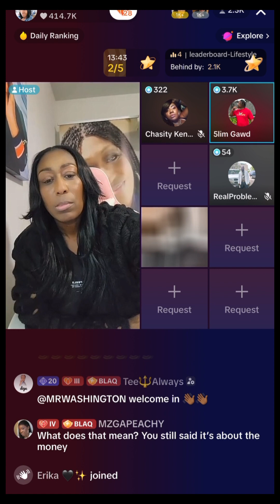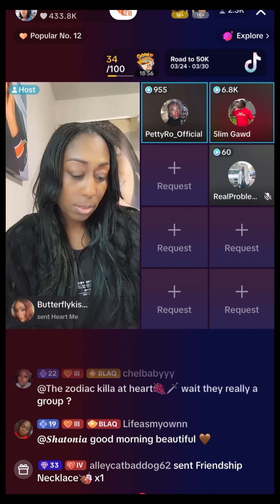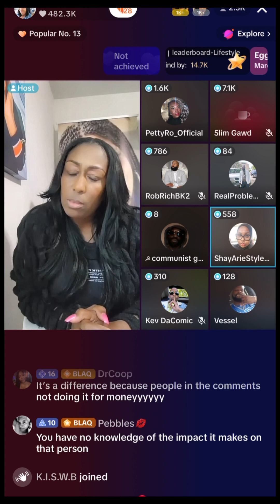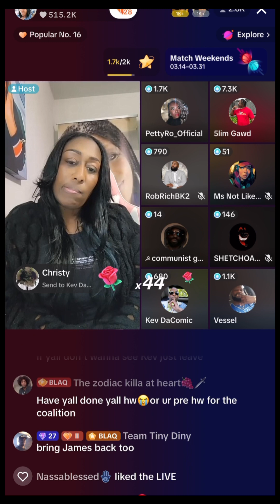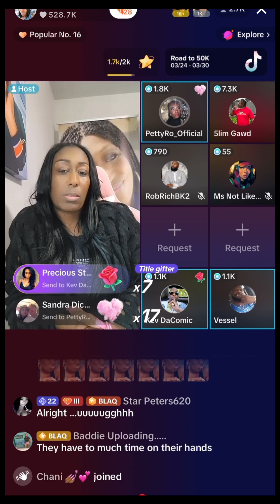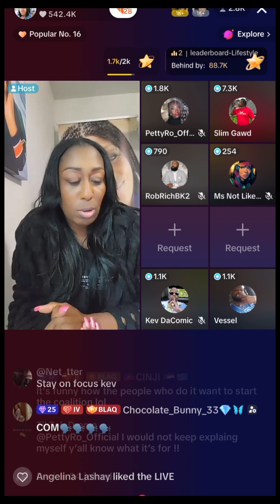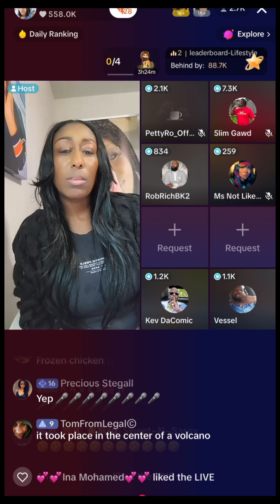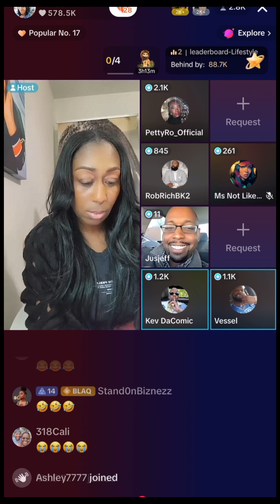A Meeting of the Minds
Catch Blaqqdiamond in the morning while she host a live talkshow about relationships hottopics and more!

Enjoy recap videos and
Catch the drama on the livestream Monday through Friday 6am to 12pm EDT on tiktok. It’s funny and it’ll definitely make you laugh!

Watch playbacks of the “Say Your Final Words” SYFW segments when people pay to drop guests panelists from the box.

Hapeville, GA 30354

Blaqqdiamond is the owner of Come post, view post and join groups!